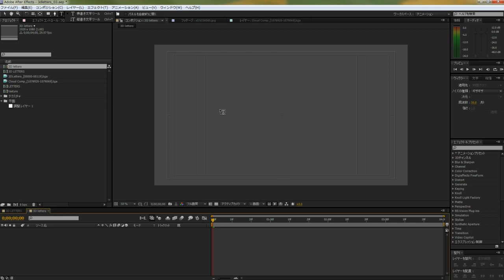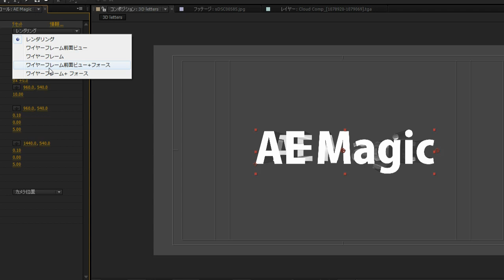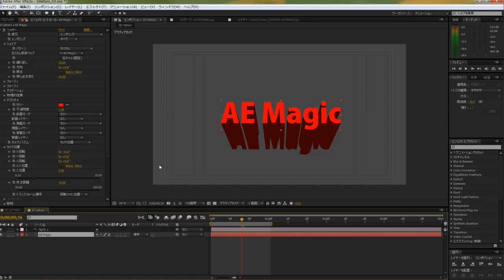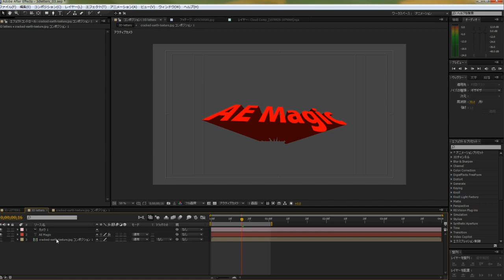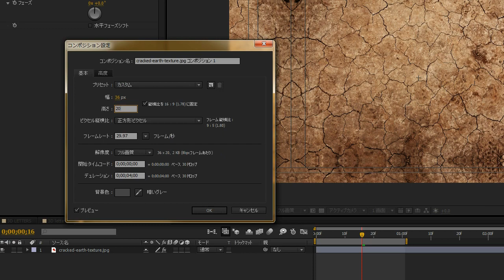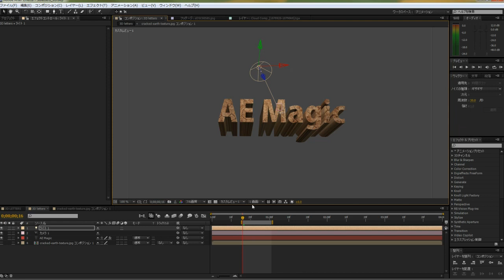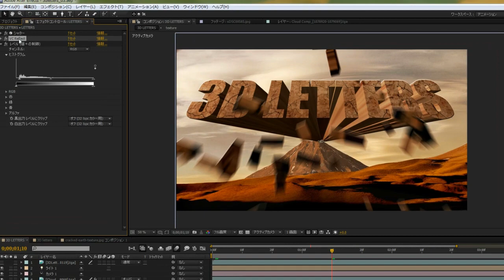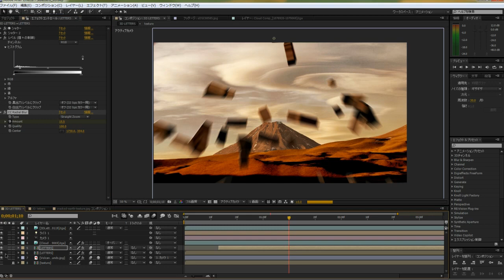AfterEffectsで作る簡易3D文字 "How to make 3D Letters by After Effects" 14mins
After Effectsのみで簡単に3Dの文字を作る方法です。
Using only After Effects, I'm gonna show you how to make 3D Letters.
It's in Japanse but not difficult ! I am sure you can understand without languages.